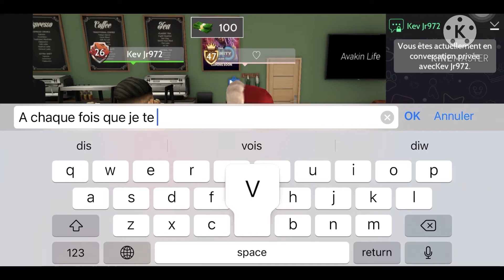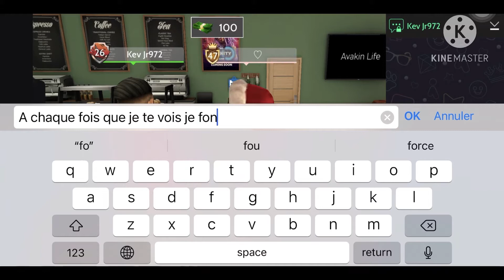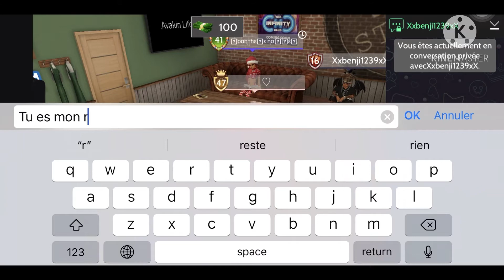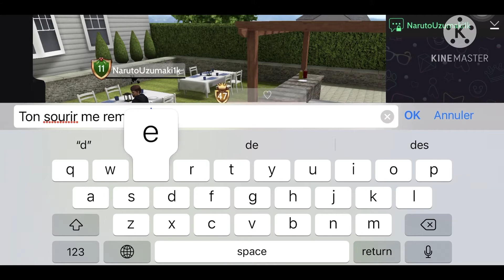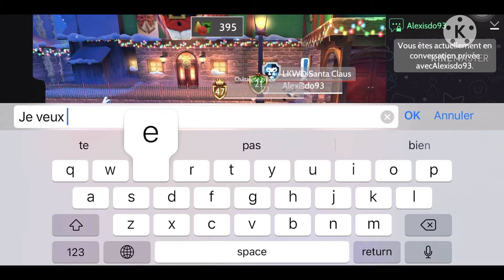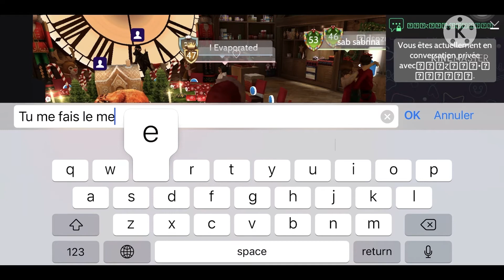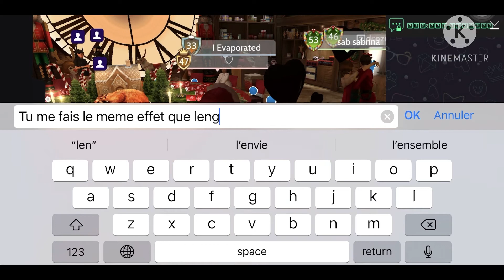JE DRAGUES DES GARÇONS/ ILS ME BRISENT LE COEUR 💔(AVAKIN LIFE)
Et désolé si je suis trop bavarde🤣🤣🤣 merci a Lucie l’une de mes abonnés ❤️pour l’idée de la vidéo

Tu aimes les stories animées, les series, les concours, les giveaway ,les gameplays, les mises à jour et les défis sur Avakin Life ? 🚀

🎬 Au programme :

✔️ Histoires et roleplays immersifs

✔️ Astuces et conseils pour progresser

✔️ Présentation des nouveautés et événements

✔️ Des concours de crowns et d'avacoins

💬 Dis-moi en commentaire ce que tu aimerais voir dans la prochaine vidéo !

❤️ Soutiens la chaîne :

👍 Laisse un like si tu as aimé la vidéo

📢 Partage avec tes amis Avakin

🎥 Regarde d’autres vidéos Avakin Life ici :

📌 Playlist recommender:
 video recommender: